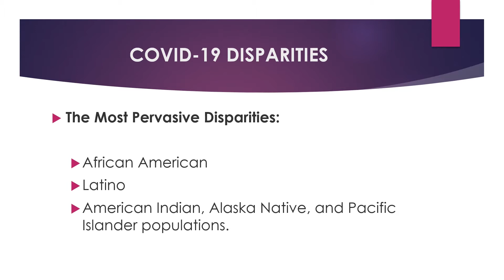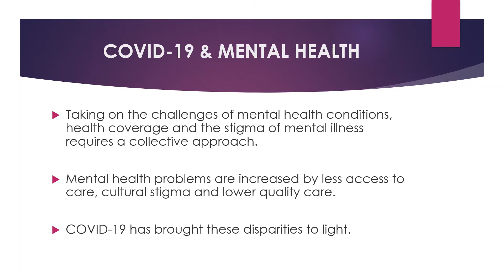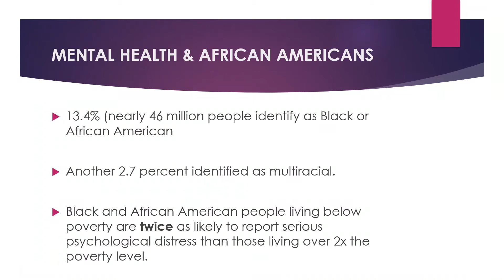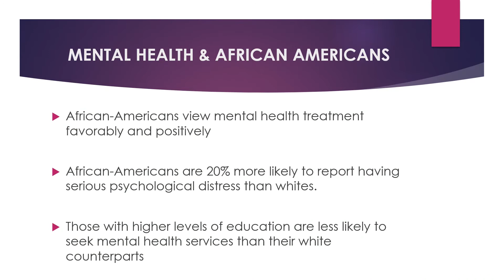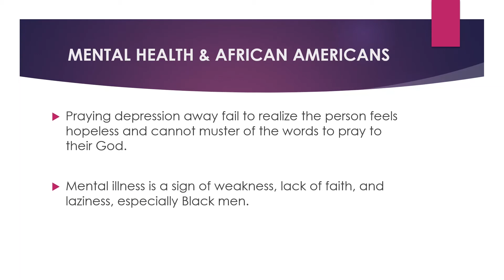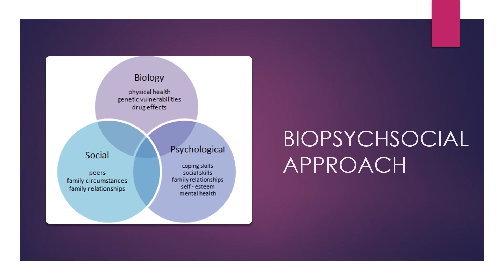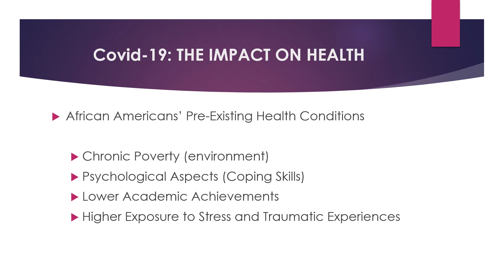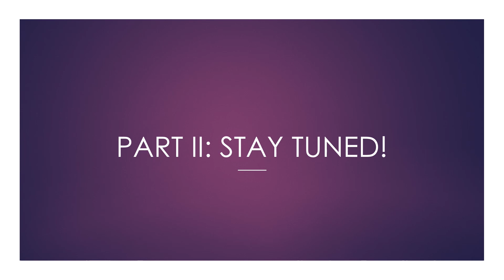National Minority Mental Health Awareness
The video is a three-part Powerpoint discussing COVID-19 and Mental Health in minority communities.